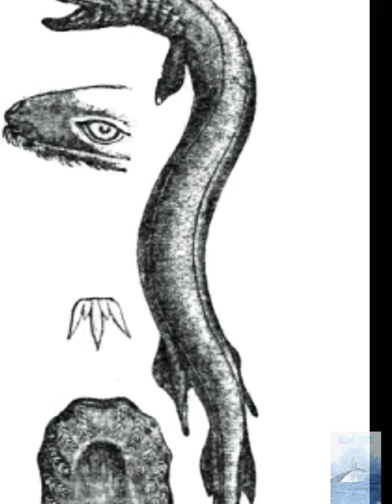Facts about the frilled sharks known as the living fossils.